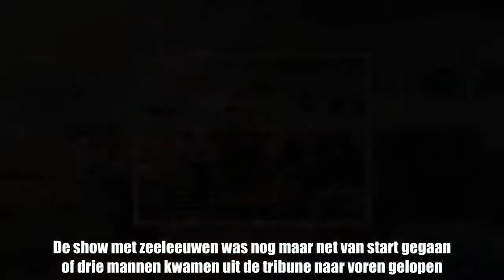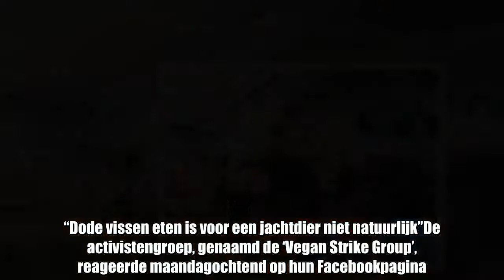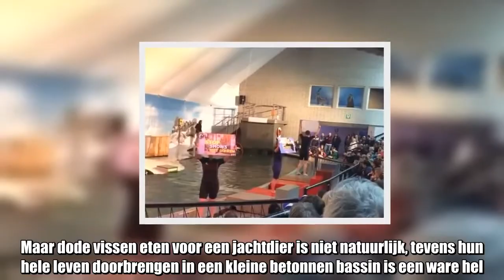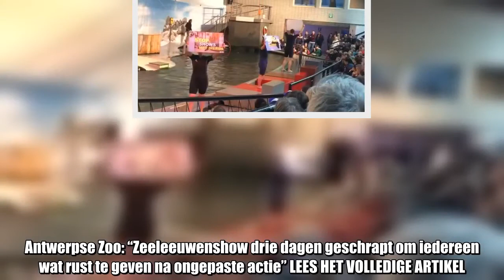Vegan Strike Group na actie in Antwerpse Zoo: “Kunstjes met dieren zijn niet meer van deze tijd”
Antwerpen 2018 -  De Antwerpse Zoo werd zondag opgeschrikt door een protestactie van de Vegan Strike Group. Een activist sprong in het bad van de zeeleeuwen en er werden slogans gescandeerd. De dierentuin besliste om de show voor drie dagen te schrappen. De actiegroep reageert maandag voor het eerst op de feiten. “Mensen zullen op het eerste gezicht niet snel dierenleed zien achter het lachebekje van een zeeleeuw”, klinkt het.  De show met zeeleeuwen was nog maar net van start gegaan of drie mannen kwamen uit de tribune naar voren gelopen. Er werden slogans gescandeerd en twee anderen toonden borden met onder meer ‘Stop shows met dieren’ op. Eén activist ketende zich vast aan de reling, een andere sprong in het water. De Zoo besliste vervolgens dat de show gedurende drie dagen wordt geschrapt, “om iedereen wat rust te geven”.  “Dode vissen eten is voor een jachtdier niet natuurlijk”De activistengroep, genaamd de ‘Vegan Strike Group’, reageerde maandagochtend op hun Facebookpagina. “De internationale Vegan Strike Group heeft net als afgelopen november een show met dieren stil gelegd. Dit keer in de dierentuin van Antwerpen waar zeeleeuwen kunstjes moeten doen alsof ze geboren zijn als clowns”, klinkt het.“De actie van zondag was gericht aan het adres van minister van Dierenwelzijn Ben Weyts”, gaat de groep verder. “Steeds meer mensen zijn van mening dat het doen van kunstjes met dieren niet meer van deze tijd is, sluit de dolfijnenhel van Brugge en de zeeleeuwenshow in de Zoo van Antwerpen per direct! Wij zullen niet stoppen met onze acties totdat we deze dieren uit de betonnen en onnatuurlijke omgeving hebben bevrijd.”“Op het eerste oog zullen mensen niet snel dierenleed zien achter het lachebekje van een dolfijn of een zeeleeuw. Maar dode vissen eten voor een jachtdier is niet natuurlijk, tevens hun hele leven doorbrengen in een kleine betonnen bassin is een ware hel. De Internationale Vegan Strike Group voelt zich dan ook gesteund door bekende Belgen die zich uitspreken tegen entertainment met dieren zoals Chris Dusauchoit”, besluit de Vegan Strike Group. Antwerpse Zoo: “Zeeleeuwenshow drie dagen geschrapt om iedereen wat rust te geven na ongepaste actie” LEES HET VOLLEDIGE ARTIKEL